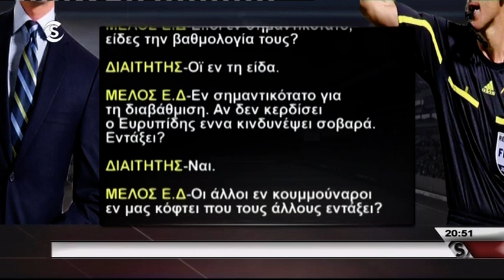Πώς λειτουργεί η παράγκα των γηπέδων - Ηχητικό